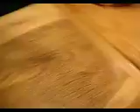Zavida Coffee...take 3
wes techno, among other things.